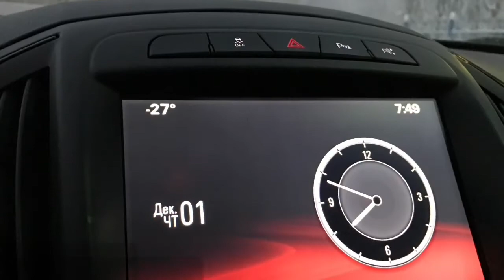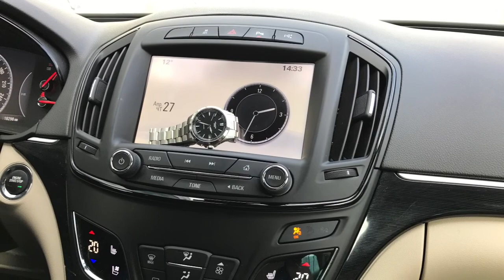Insignia-Oceanus. R. I love supreme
Мои новые часы OCEANUS OSW-100-1AJF от моего японского друга Seiya-san